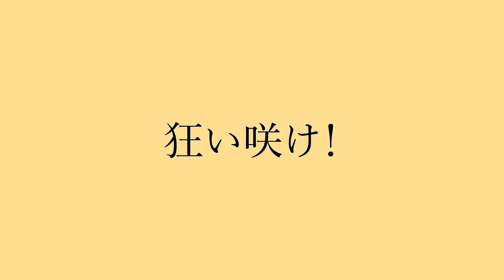【Flute cover】グッバイ宣言 / Chinozo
本家さま
最高音のCが出てきます…！タカカッタ！

〈岩崎花保プロフィール〉
Kaho Iwasaki…Flute and traverso player in Japan.  I graduated from Tokyo University of the Arts.
東京藝術大学音楽学部附属音楽高等学校、東京藝術大学を卒業。同大学大学院を修了。
現在、東京芸術大学音楽学部管打楽科非常勤講師。演奏や後進の指導のほか、ウェブメディアでライターとしても活動中。アニメと漫画とゲームとビールが大好き！！！